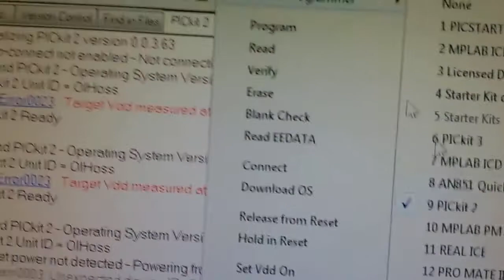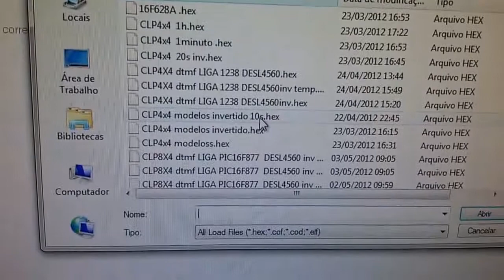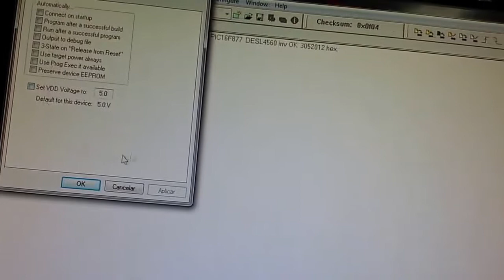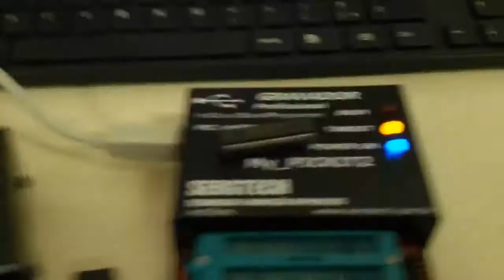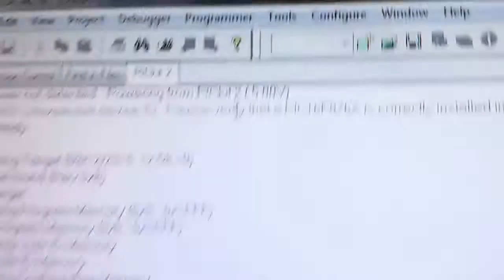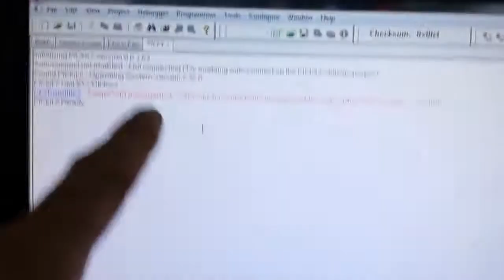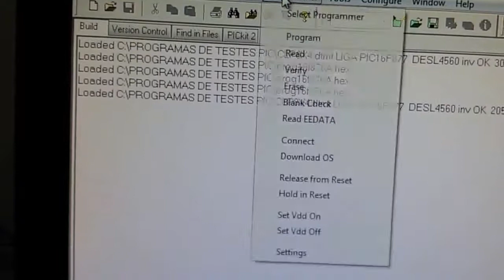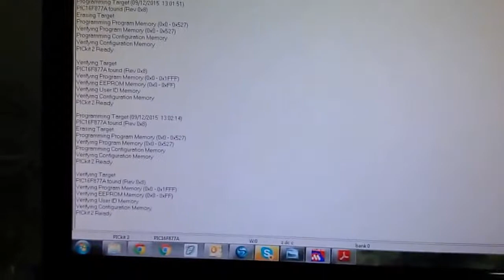PICs PICKIT2 importar Gravar com Ajuda Procedimento para Gravar um PIC com SUCESSO NO MPLAB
Procedimento para Gravar um PIC com SUCESSO NO PICKIT2 SERGTECH